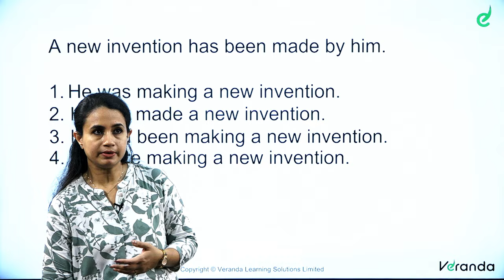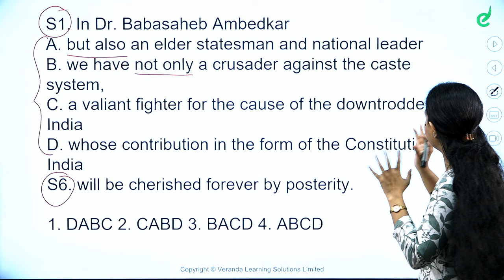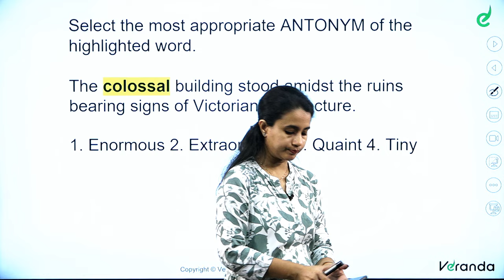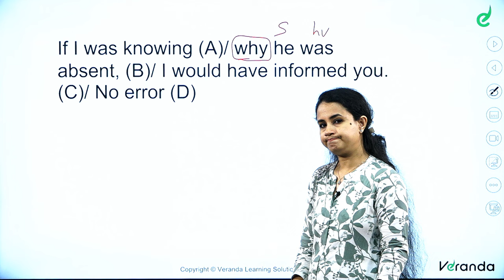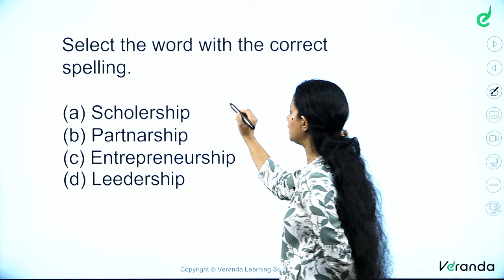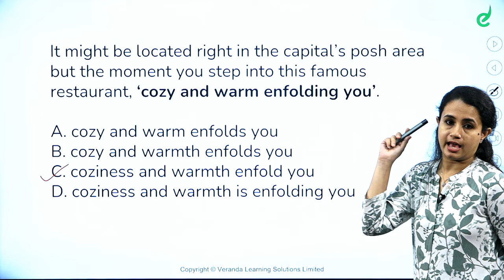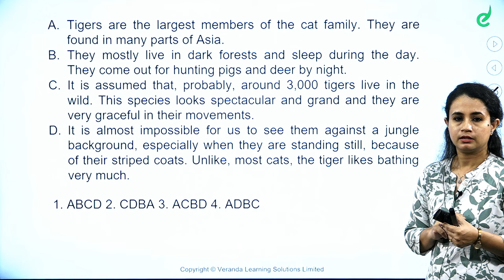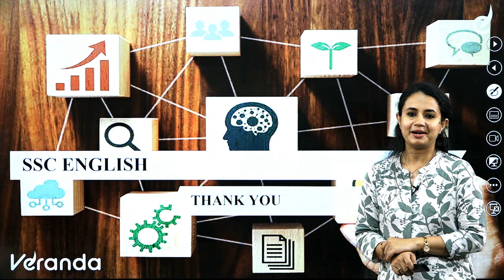SSC CGL PYQ | PART -02 | English Chapter Wise Questions PYQ | Live @ 12:15 pm | Veranda Race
വിജയിക്കാം, ആദ്യ പരിശ്രമത്തിൽ തന്നെ:
For Any Course Enquiry & To download free materials :